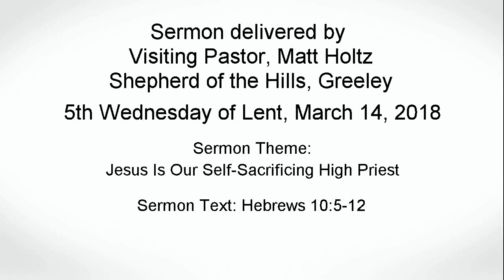3/14/18 5th Lenten Service - Jesus is Our Self-Sacrificing High Priest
St. Peter Evangelical Lutheran Church
4610 Hogan Drive
Fort Collins, Colorado 80525
Sermon delivered by Visiting Pastor, Matt Holtz,
Shepherd of the Hills, Greeley, CO - March 14, 2018
Sermon Text: Hebrews 10:5-12
Sermon Theme:
Jesus is Our Self-Sacrificing High Priest